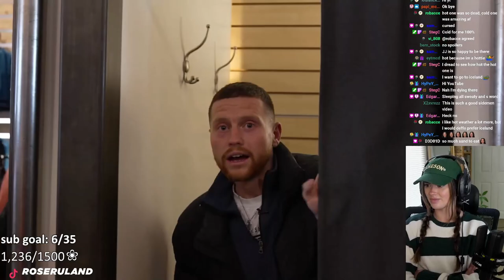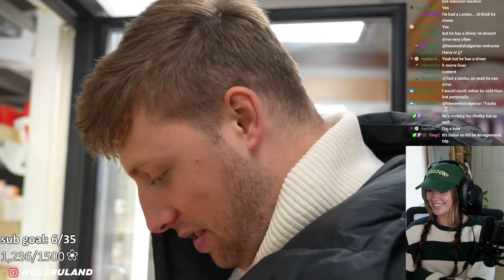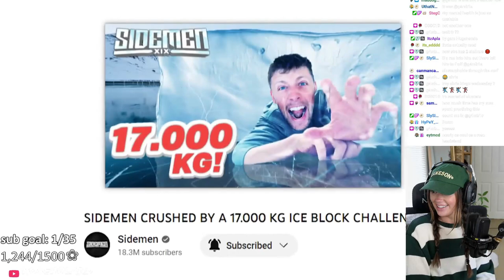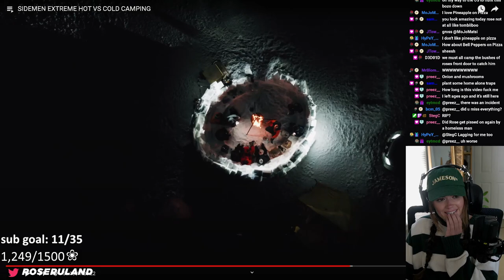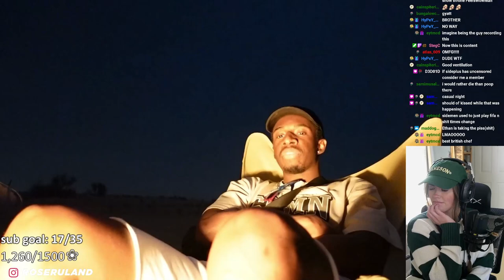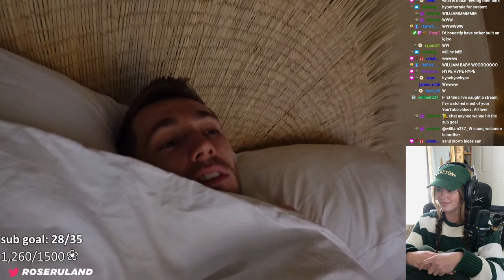Rose Reacts to SIDEMEN EXTREME HOT VS COLD CAMPING!